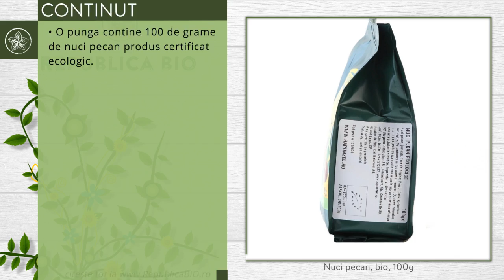Nuci pecan, bio, 100g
Descriere

• Cuvantul •Pecan • provine de la termenul Algonquin care inseamna " nuca care poate fi sparta cu o piatra.
• Nucile pecan, originare din America de Nord, se pot consuma crude sau prajite si, datorita texturii delicate si a gustului deosebit, sunt preferate de multe ori in prepararea produselor de cofetarie.
• Cu un continut ridicat de vitamine, antioxidanti si minerale, nucile Pecan sunt o importanta sursa de energie.

Proprietati

• Sunt un aliment plin de antioxidanti, un adevarat luptator impotriva radicalilor liberi.
• Sunt bogate in vitamina E, care ajuta la prevenirea deteriorarii celulelor si pot imbunatati procesele imunitare ale organismului.
• Un pahar de nuci tocate contine 132 miligrame de magneziu care ajuta la consolidarea oaselor si 111 de miligrame de fitosteroli, care ajuta la scaderea colesterolului.
• Sunt o sursa de grasimi bune, de tip mono si polinesaturati - care poate ajuta la reducerea riscului de boli de inima si diabet de tip 2.
• Acestea au un continut scazut de sodiu, sunt bogate in fibre si cresc in singurul copac nativ de nuci in America de Nord  si Statele Unite ale Americii produce aproximativ 80 % din recolta din lume.

Continut
• O punga contine 100 de grame de nuci pecan, produs certificat ecologic.
Consum

• Se consuma ca atare in orice moment al zilei.
• Intra in component diverselor deserturi, salate sau alte preparate din legume.

Toate drepturile rezervate:

Republica BIO
Doar produse certificate organic!

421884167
RB1000821